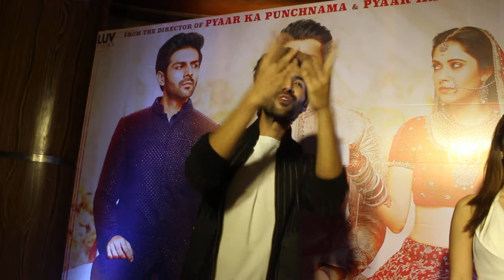sonu ke titu ki sweety director love ranjan producers bhushan kumar (saksej party)